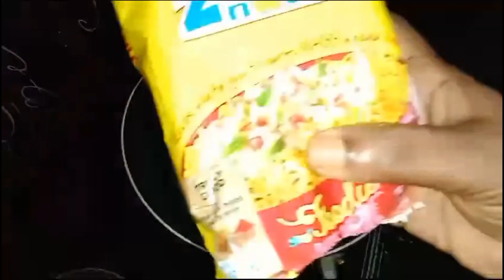Tasty And Crispy 2 Minutes Maggi Snacks | Instant Maggi Bhel | Kids Special Maggi Chaat |maggi snack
Welcome to @aksquickrecipes . In this video we will see how to make kids special maggi chaat / maggi snacks/instant maggi bhel/